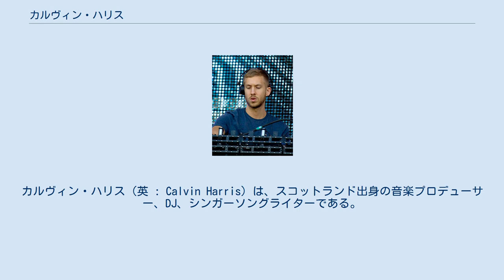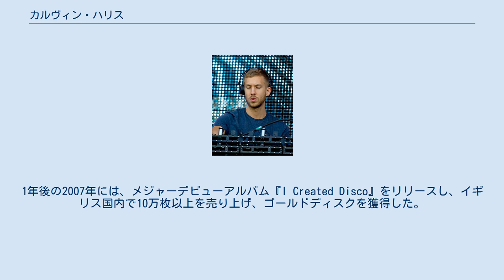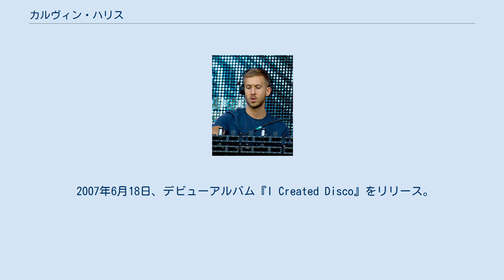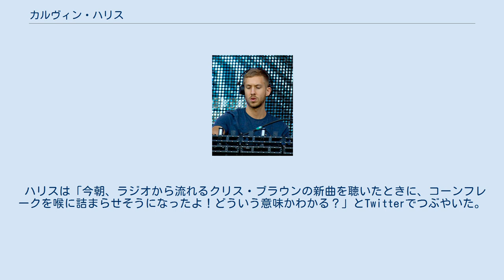カルヴィン・ハリス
スコットランドのポップ・ミュージシャン
カルヴィン・ハリス（英 : Calvin Harris）は、スコットランド出身の音楽プロデューサー、DJ、シンガーソングライターである。
MySpaceで自身の楽曲をアップロードし、注目を浴びた。
カイリー・ミノーグやリアーナ、ニーヨ、ケシャといったミュージシャンの楽曲をプロデュースした経験を持つ。
代表曲は、2011年に発表した「Feel So Close」で、全米シングルチャートにて最高12位まで上昇した。
また、リアーナのシングル「ウィー・ファウンド・ラヴ」にフィーチャーされ、8週間連続、計10週間全米一位を誇るなど、世界的に有名なDJの一人でもある。
 1984年1月17日に、スコットランドのダムフリースにて生まれる。
「子供時代はサッカー選手のスティーブ・マクマナマンに憧れていたが、自分はサッカーをプレイしなかった。彼のようなカーリーヘアを持っていなかったから」と冗談で語っている。
ミュージシャンとしての道を本格的に歩み始めたのは、まだ彼が10代の頃だった。
その後、デモ制作などで着実に知名度を上げていき、2006年に、ソニーミュージック傘下のコロムビア・レコードとの契約を果たす。
1年後の2007年には、メジャーデビューアルバム『I Created Disco』をリリースし、イギリス国内で10万枚以上を売り上げ、ゴールドディスクを獲得した。
そして2年後に発表した2ndアルバム『Ready for the Weekend』も同じくゴールドディスクを獲得。
2016年には、リアーナとコラボしたシングル「This Is What You Came for」をリリースし、アメリカレコード協会RIAAによってプラチナディスク認定された。
 2015年3月頃から歌手のテイラー・スウィフトと交際していたが、2016年10月に破局が報じられた。
 2007年6月18日、デビューアルバム『I Created Disco』をリリース。
UKにて、ゴールド・ディスクを獲得。
 2009年8月17日、2ndアルバム『Ready for the Weekend』をリリース。
前作と同じく、UKにて、ゴールド・ディスクを獲得した。
 2011年8月19日、シングル「Feel So Close」をリリース。
全米シングルチャートでは、最高18位を記録。
 2012年10月30日、3rdアルバム「18months」をリリース。
UK アルバム・チャート初登場1位を記録。
 2016年7月18日、シングル「This Is What You Came for」をリリース。
アメリカレコード協会RIAAによってプラチナディスク認定された。
 ハリスは「今朝、ラジオから流れるクリス・ブラウンの新曲を聴いたときに、コーンフレークを喉に詰まらせそうになったよ！どういう意味かわかる？」とTwitterでつぶやいた。
これはクリス・ブラウンの2010年の新曲「Yeah 3x」が、ハリスが2009年に発表した "I'm Not Alone"にそっくりだという意味であった。
その後、Twitterでクリス・ブラウンのファンから「あなたの曲なんて誰も知らない」と攻撃を受けた。
これに対しハリスは「何を言おうと、盗作は盗作だ。DJ Frank E（「Yeah 3x」のプロデューサー）のことをリスペクトしているけれど、彼は僕の曲を知っているはずだ」とツイートした。
騒動ののち、クリス・ブラウン本人が2曲を聴き比べた上で類似を認め、カルヴィン・ハリスの本名「Adam Richard Wiles」を「Yeah 3x」作曲者のクレジットに追加した。